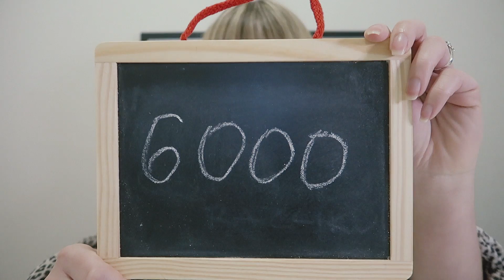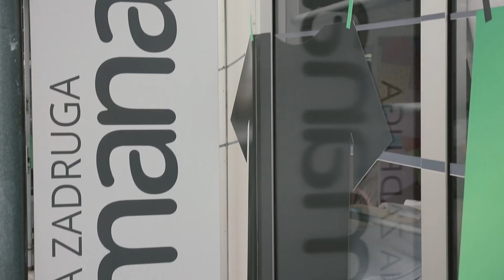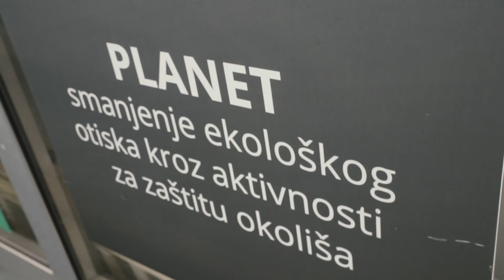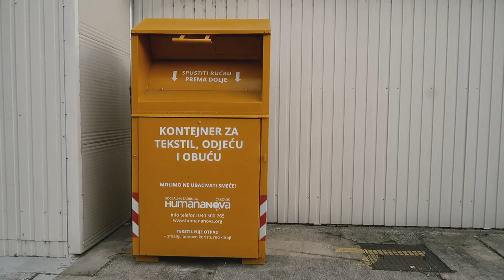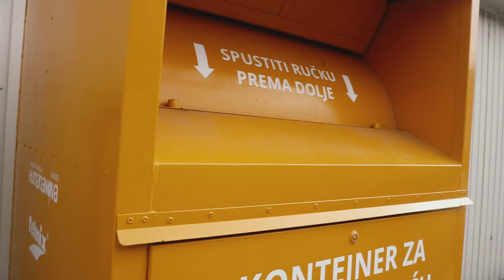mala promjena čini veliku razliku / EP. 2 ♥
Filmed and Edited by: Danijel Antolić

Često postavljena pitanja:
1) Sa čime snimaš videe?
- Canon G7X Mark ll
2) U kojem programu editiraš videe?

Video powered by :

**Ovaj video može sadržavati proizvode koji su dobiveni na poklon, ali niti na koji način ne utječu na mišljenje autora izrečeno u videu.